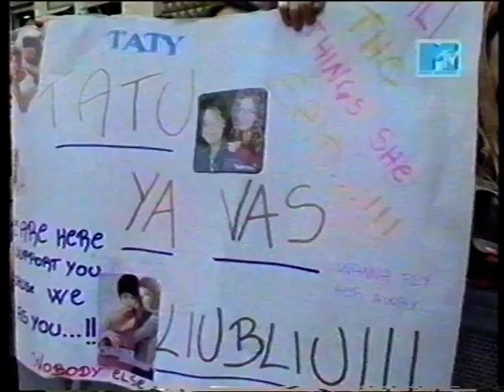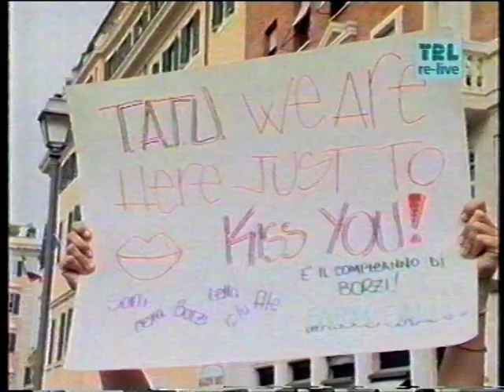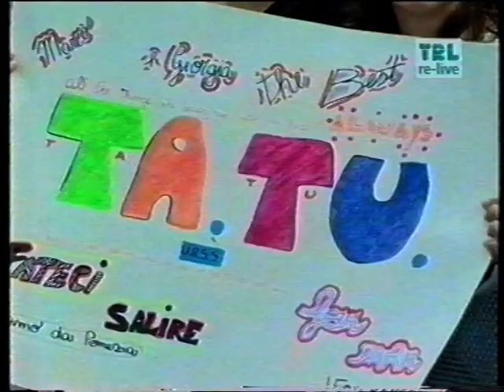t.A.T.u. Italy Rome TRL ATTSS 2002